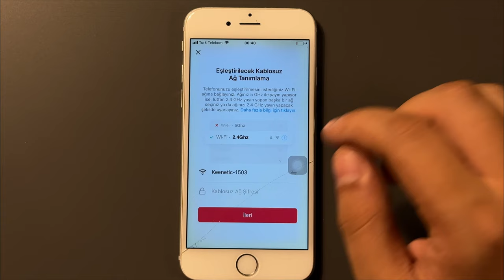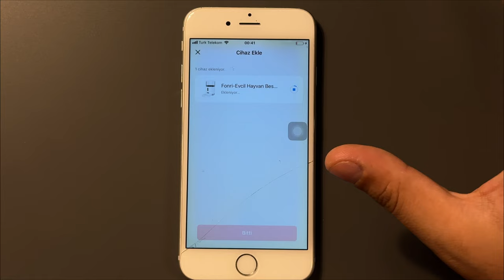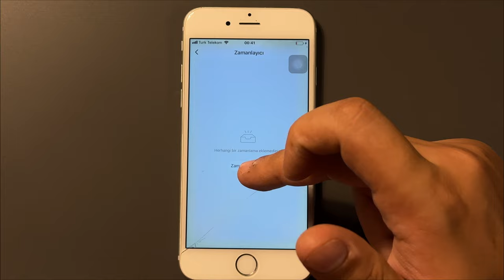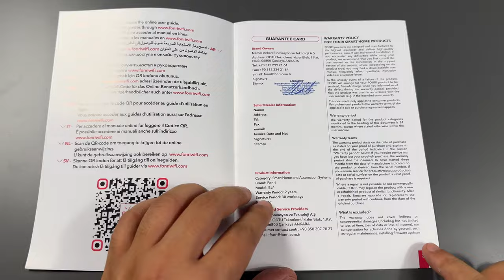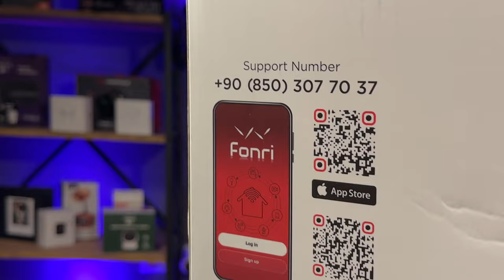KÖPEĞİME AKILLI MAMA KABI ALDIM Fonri Akıllı Hayvan Besleyici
Esmirinavasyondan aldığım Fonri Akıllı Hayvan Besleyici Akıllı Mama kabını inceledim zamanlama senaryo ayarlıyabildiğiniz evcil dostlarımızın otomatik evde yokken veya uzaktan mamalarını verebileceğiniz güzel bir ürün